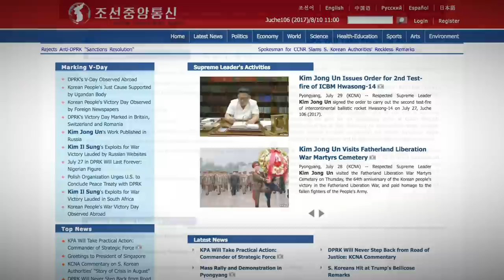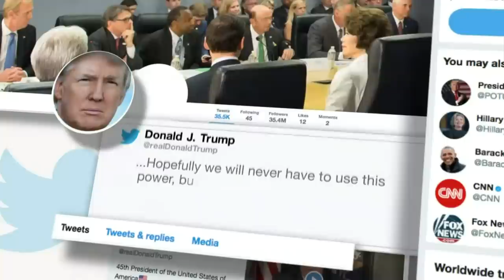North Korea promises US territory of Guam strike plan in days - BBC News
North Korea says a plan that could see it fire four missiles near the US territory of Guam will be ready in a matter of days.
State media said Hwasong-12 rockets would pass over Japan and land in the sea about 30km (17 miles) from Guam, if the plan was approved by Kim Jong-un.
It denounced Donald Trump's warnings of "fire and fury" and said the US leader was "bereft of reason".
The US has warned the North its actions could mean the "end of its regime".
US Defence Secretary Jim Mattis said Pyongyang would be "grossly overmatched" in any war against the US and its allies.
The BBC's Rupert Wingfield-Hayes, who is in Guam, says there is a sense that the North Korean threat is rhetorical, as most people feel that if they really did strike with missiles it would be suicidal for the North Korean regime.